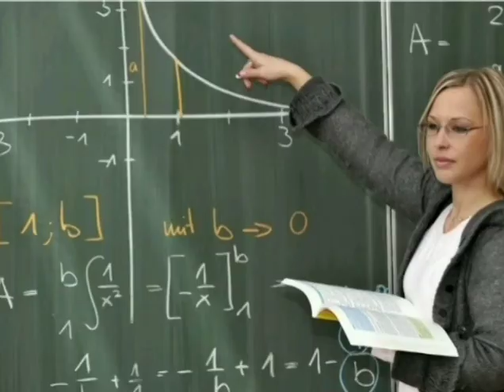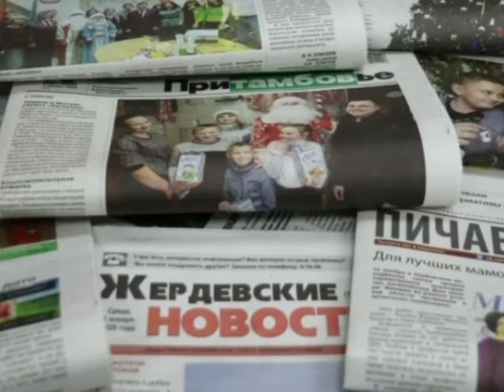Ms.Elena.Russian. Nouns in pictures. Genders